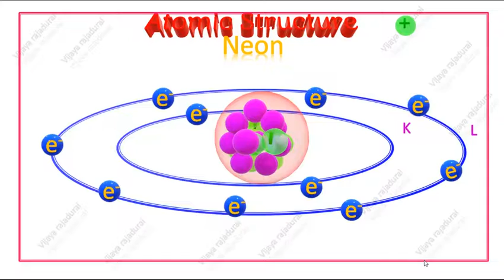Atomic structure of Neon, Filling of electrons in K and L shells- 3D animation